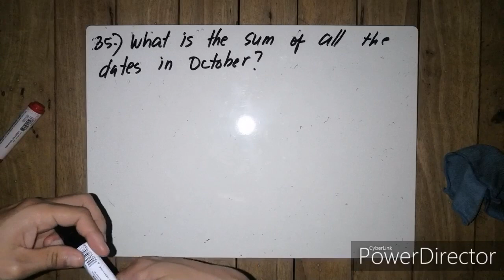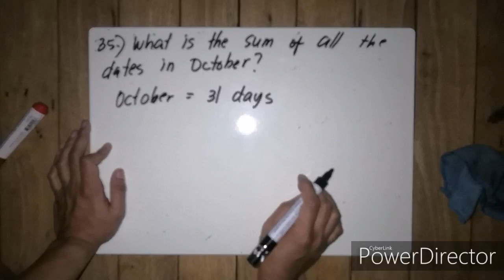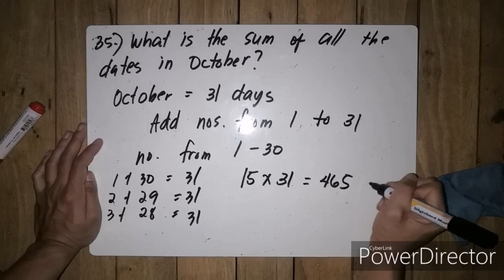MTAP Reviewer for Grade 5 | Question Number 35 | MTAP 2019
MTAP 2019 Question with complete solution and techniques

MTAP GRADE 5 QUESTION #16